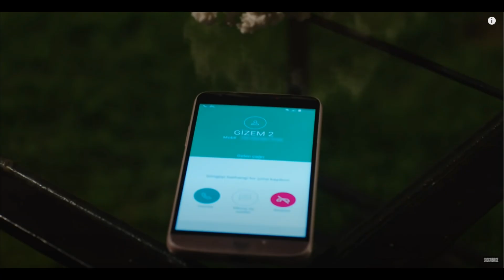fesf episode 31